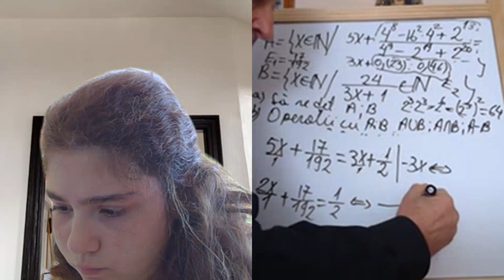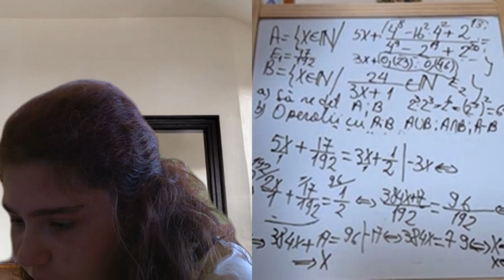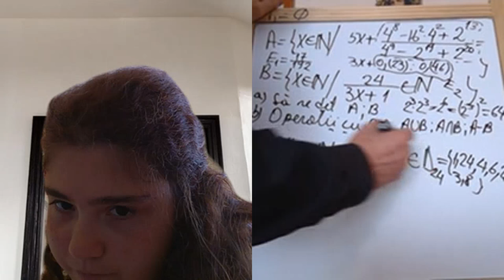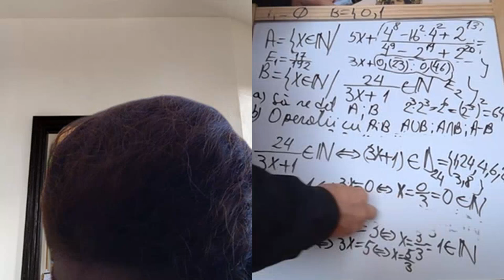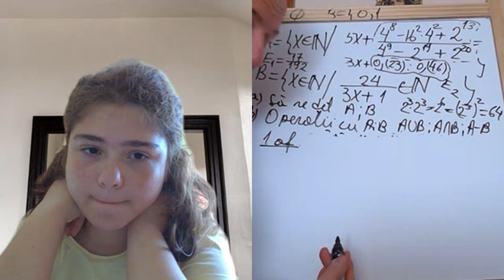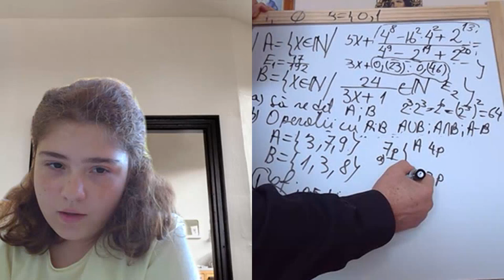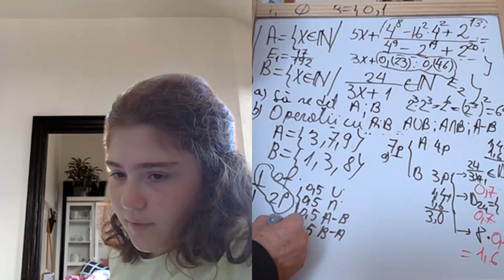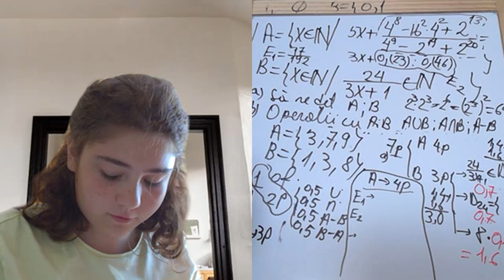Lectia 1922 - Video Manual clasa a 5-a impreuna cu Maria si Proful Online